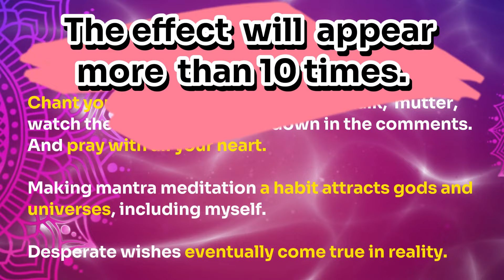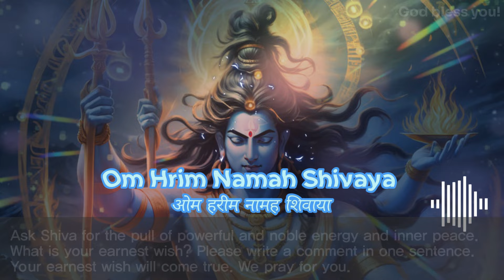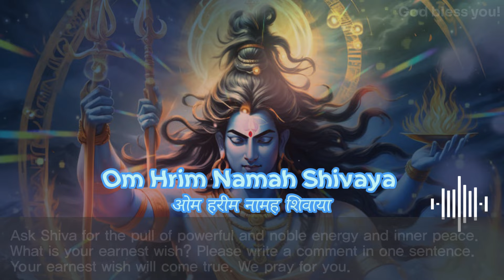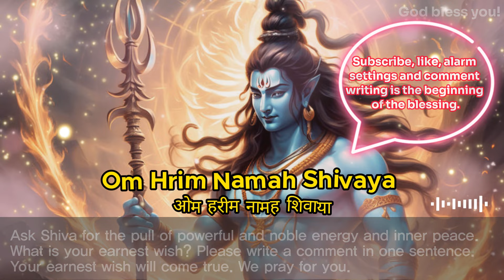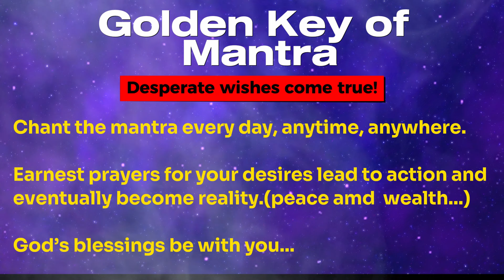Noble and powerful mantra 🍀 Find inner peace and mental strength 🍀 Om Hrim Namah Shivaya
Noble  and powerful mantra | Find inner peace and mental strength | Om Hrim Namah Shivaya ओम हरीम नामह शिवाया

🌈About Om Hrim Namah Shivaya
This mantra represents respect and worship of God's creative energy. "Om" symbolizes the origin of the universe, "Hrim" represents feminine energy, "Namah" represents awe and worship, and "Shivaya" represents respect for God Shiva.

It is believed that it can help attract noble energy within an individual, enlighten divine power, and find inner peace.

🌈Mantra benefit
The mantra is a powerful tool that opens up inner peace and spiritual growth. In fact, it is a universal sound that anyone can use regardless of their religious beliefs. The mantra is a powerful energy that connects with the vibrations of the universe around me. Make the most of the mantra that fits your purpose by repeating it every day and experience the powerful and diverse benefits it offers. Anyone can easily do it anytime, anywhere in their daily lives.
✅ It can help reduce stress and worry by soothing (healing) negative emotions and promoting relaxation.
✅ Make sure you know your inner self and feelings clearly so that you realize your true purpose with positive energy
✅ It can help you improve your concentration by training your mind to keep you focused on one thing.
✅You can gain wise and deep wisdom to solve or alleviate various problems in your life.
✅It allows me to realize the dreams or wishes I desperately want in my life.

It is effective to repeat the mantra to achieve a spiritual purpose.
✅Ponder the problem you face. (Write it down specifically on paper or comments)
✅Do it at a specific time, a specific place, every day. If it's difficult, repeat the mantra as often as possible.  👉You can wake up in the morning, walk down the street, clean up, drink coffee, go to bed, etc. anytime and anywhere.
✅It is important to repeat it consistently. Even if it is difficult, repeat it every day and try to last at least 21 days.  👉It may be enough to just play the video through the speaker or earphone.
✅Immerse yourself in the practice and pray for the wishes I want with a desperate heart
✅Do it until the end without being shaken under any circumstances. 👉Desperate prayer and meditation lead to action and eventually come true.

🌈CHANTING METHOD
Choose and utilize it according to your given environment. It is important to keep your eagerness to repeat without giving up.
✅Watching YouTube video (speaker) and praise aloud. (Suitable for alone spaces)
✅Watching YouTube videos (earphones) and mumbling in your heart or alone to praise. (Suitable for daily life such as on the move)
✅ In addition to mantra hymns, practice mantra songs (pop versions) as if you are singing.
✅If you repeat it steadily for 21 days, you can experience more than 10 times the effect.

🌈Click/Comment on the beginning of the blessing!
Comment with your loved ones and share the video to deliver.

🍀If you write down the comments, we are praying every day to make your wishes come true.
🍀With the law of attraction, joy doubles back to you, and your wishes will surely come true.

I love you💚
Bless you💛
Namaste🙏 🙏 🙏

copyright  @beyondmine9988